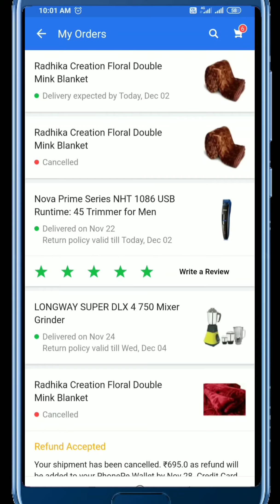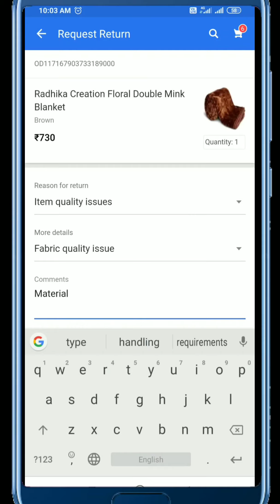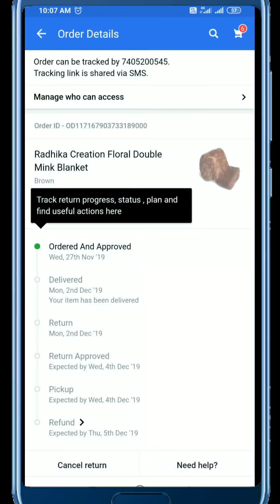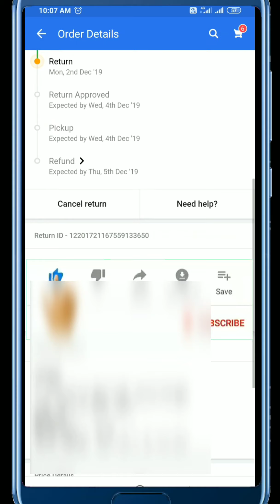How to Return Flipkart item | Refund Money in Flipkart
how to refund money in Flipkart return Flipkart item, exchange item in Flipkart refund money in Flipkart how to exchange or return a product on flipkart Refund Money in Flipkart